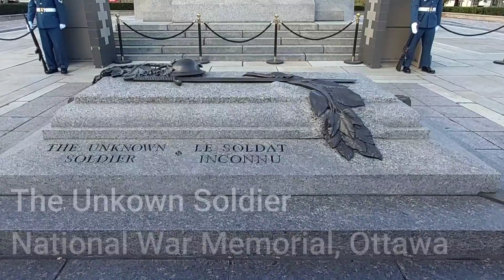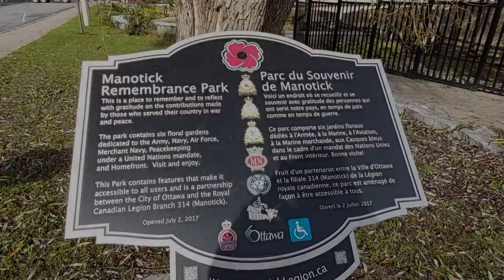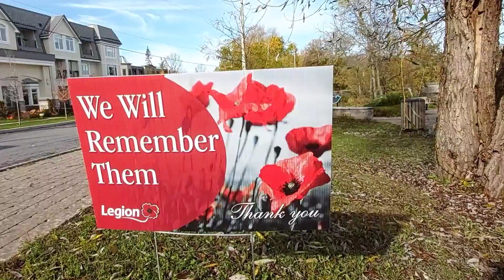OTTAWA LIVING... Canada's Remembrance Day, November 11th, 2021| Honoring our Veterans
Thank you for taking the time to view our video and honoring our Veterans.